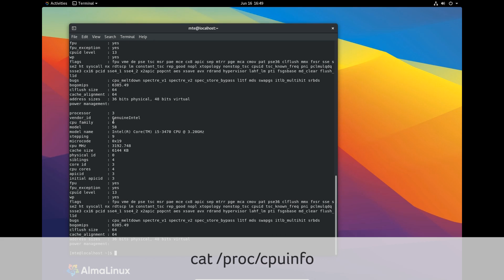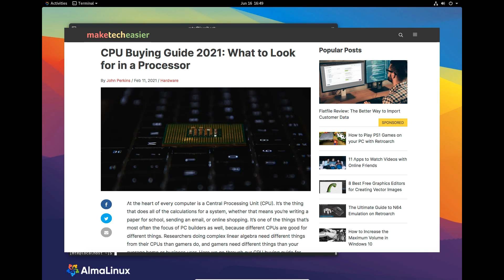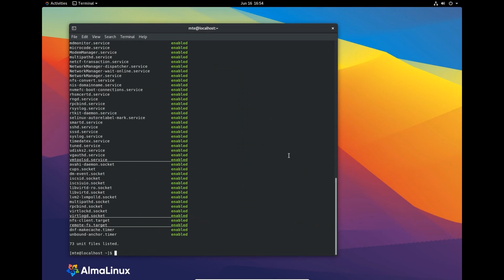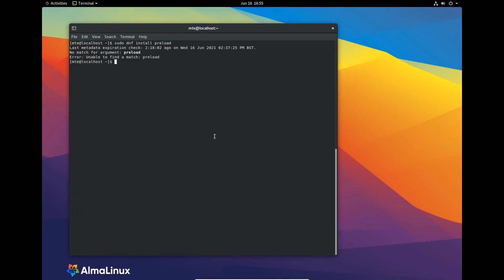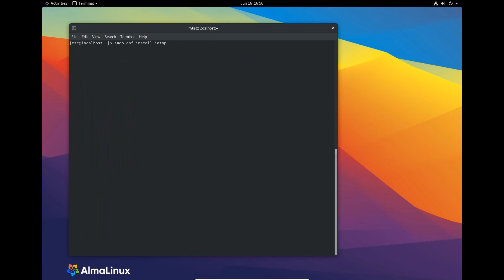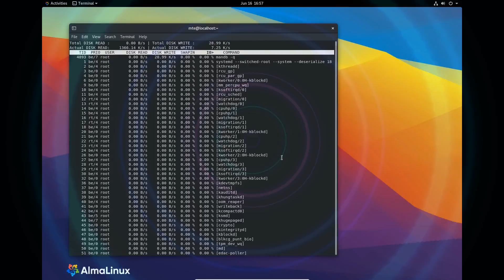Linux Too Slow? Here's How to Speed it Up Again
Most Linux distros are wonderful and lightweight, but even the least demanding of them can sometimes slow down for mysterious reasons. The thing is, there’s always an explanation, so we’ve put together a list of reasons why your Linux system may be slowing down, and a bunch of fixes to speed Linux up again.

CPU Buying Guide 2021: What to Look for in a Processor
4 of the Best System Monitors to Check System Resources in Linux
Wi-Fi Not Working in Linux? Here’s How to Fix it

Script by John Perkins